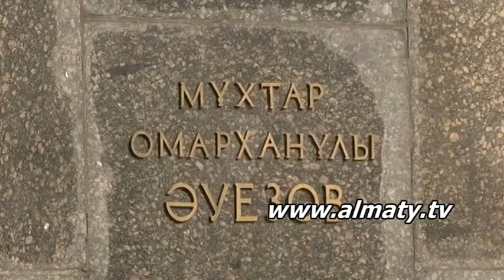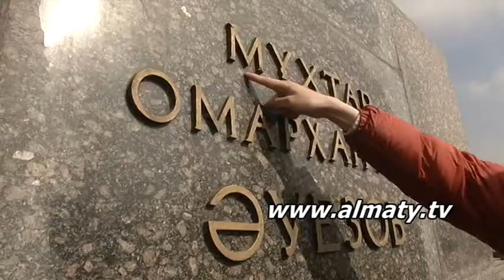Балалар News 08.03.15 (1)